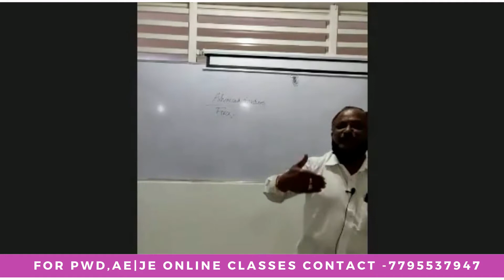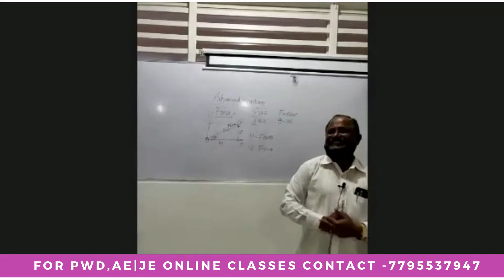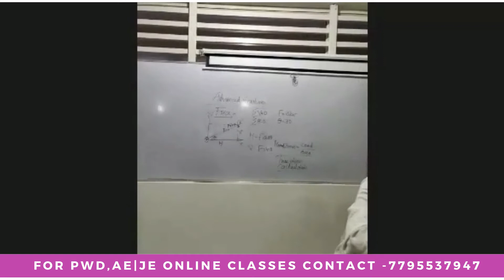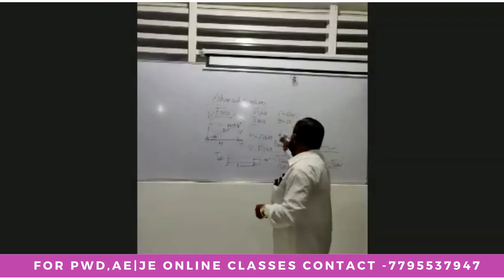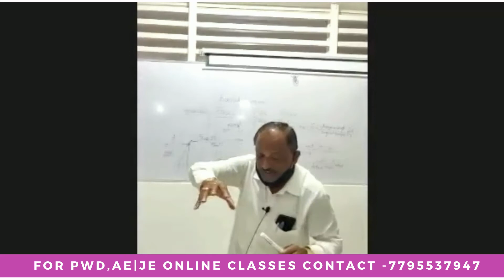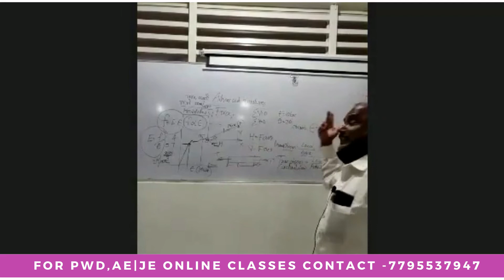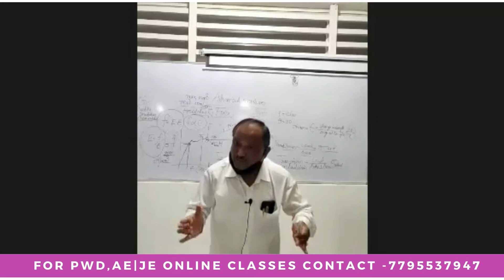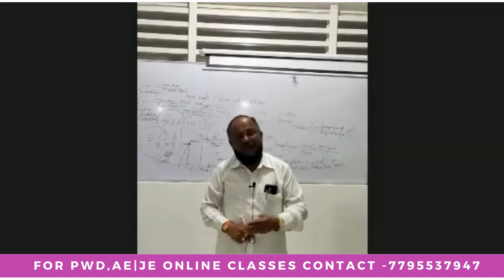PWD AE,JE Topics-Technical Part 5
Siddaganga Academy Provides the  Coaching for IAS|KAS|PWD|AE|JE Exams